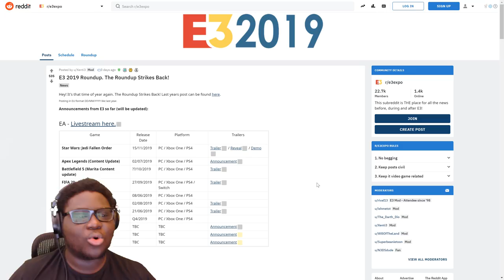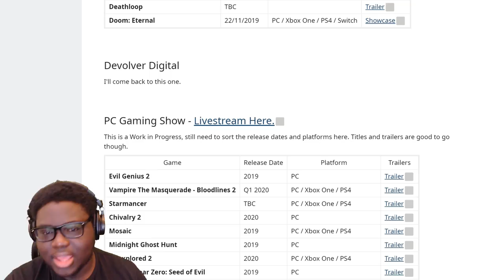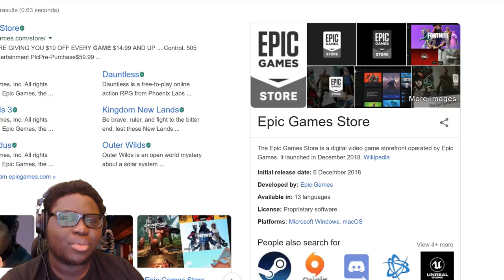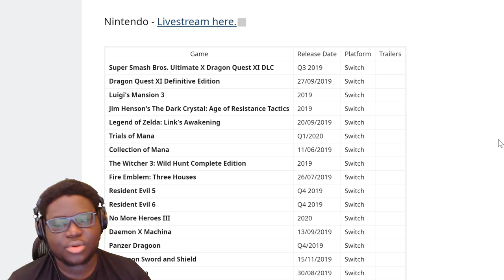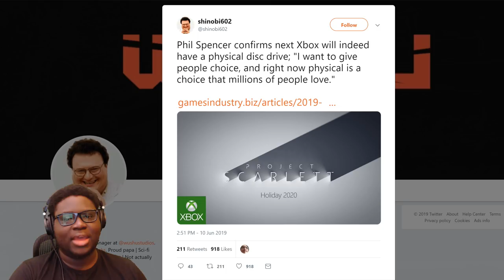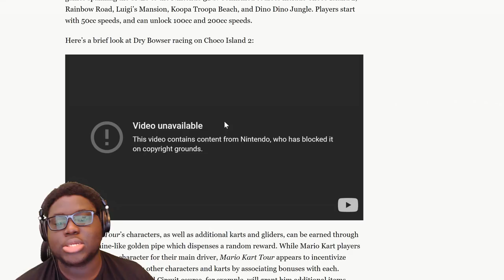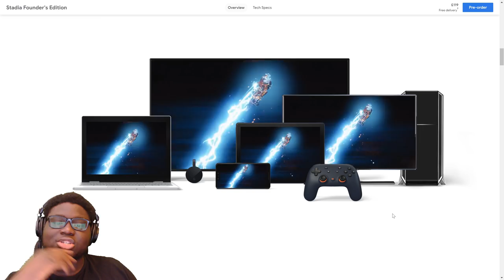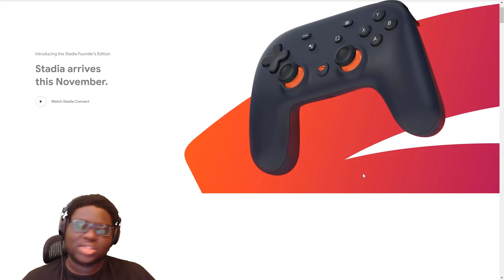E3 2019 Roundup, Mario Kart Tour, & Game Streaming Services Taking Over? | REMulous roundUP | #4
In today's episode of REMulous roundUP, we roundup E3, discuss Mario Kart Tour, and all these new game streaming/subscription services popping up! Thanks for the love. 🙏🏾